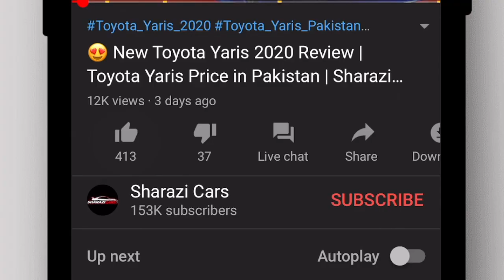2022 Honda Civic 11th Generation will be launched this month!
2022 Honda Civic 11th Generation will be launched this month!
So, here is good news for Honda Civic Fans. Today, Honda has officially shared the picture of the 11th generation Honda Civic in its official handles. We all already little bit knew about the design of the 11th generation Honda Civic. But now you guys can see the exact design of the upcoming Honda Civic.
On the front side, we also see newer headlights and DRL’s. There is a new upright front grill and the vehicle looks lower and wider on front. The ”C” shaped taillights are gone and replaced with new design slim LED lights as can be seen on the prototype clip. There is a new bumper and elongated slim reflectors on the upper edge, while a new blacked-out exhaust outlet in the bumper giving it an overall premium and sporty look.
Well, its design is subjective and it may or may not attract you. It’s typical for any new generation. Maybe once the real production model hits the road, it might start growing on you. Remember when Civic X was launched, initially people also didn’t like it but later it became the talk of the town. The Official specifications and reveal of the 11th generation Honda Civic on 28 April 2021.